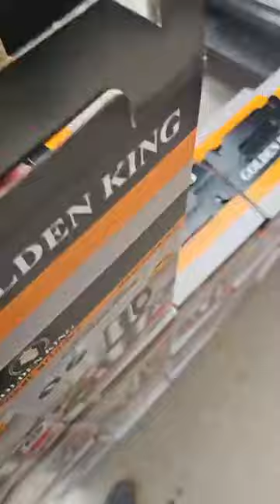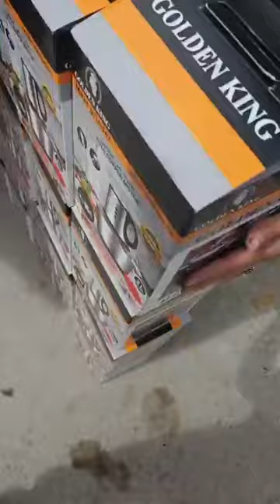اواني العيد 🎉🤩 لدى تحطيم الاسعار للاواني المنزلية العنوان : لابراش قريب لانام العلمة